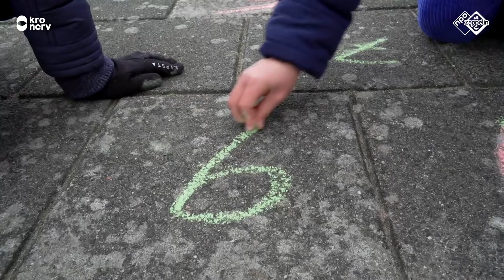De straten van ... - Elvi & Cesar (Kindertijd KRO-NCRV)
Kijkwijzer: AL (Alle Leeftijden)